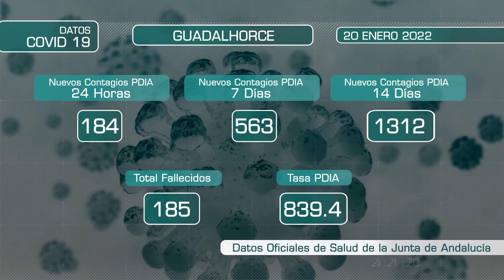DATOS COVID 200122 NOT5